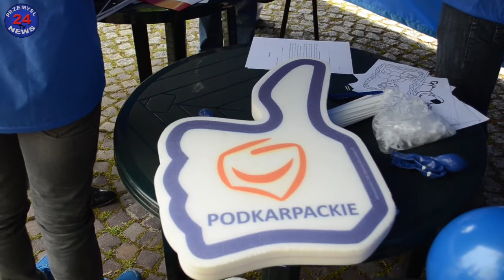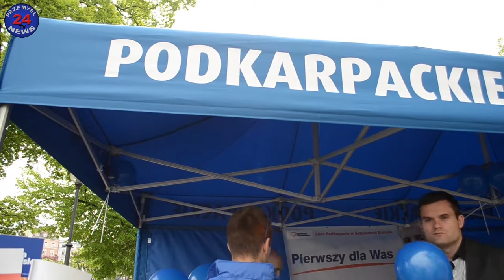Mobilne Biuro PO na Przemyskim Rynku